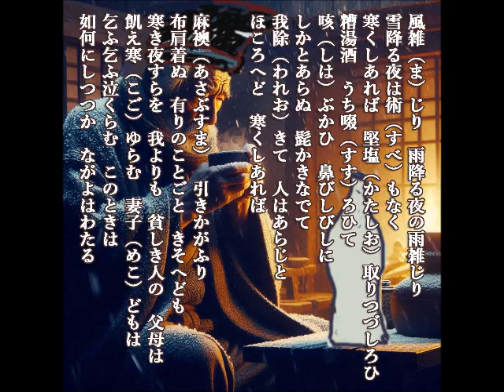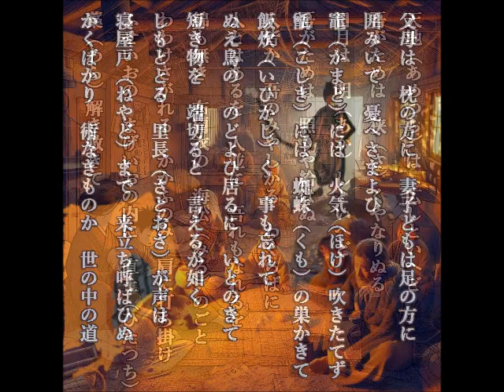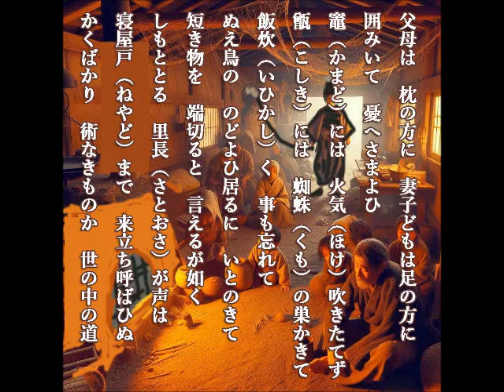短歌MV：貧窮問答歌 山上憶良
作詞　山上憶良　,Words by YamanouenoOkura
作曲　suno , music by suno

以下を参考にしました。

:ボーカロイド短歌　短歌ミュージックビデオ(tanak mv)